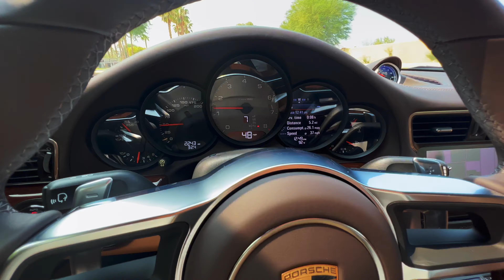Taxi OOPS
Pilot gets confused and taxis off taxiway, jumps curb and ends up on road. No damage other than pride.